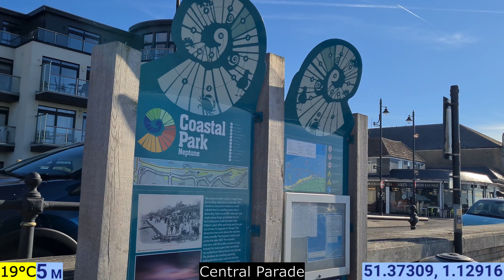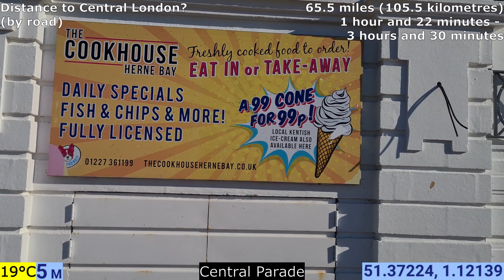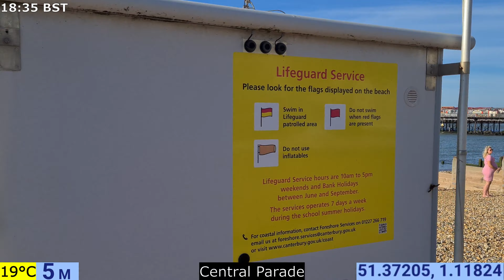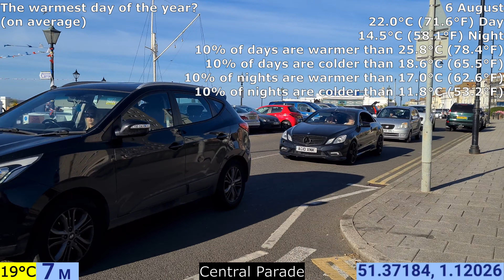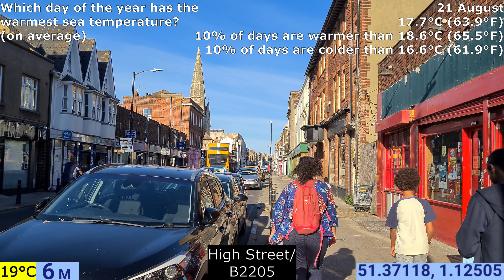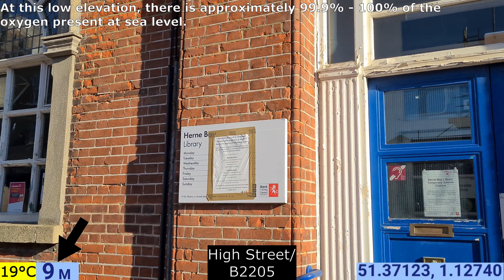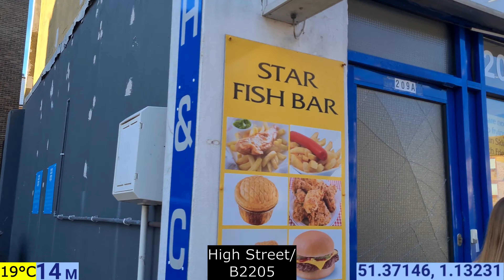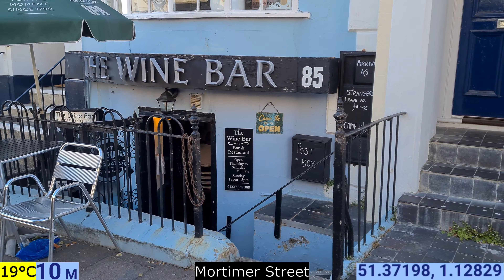Herne Bay | Kent | England | UK | Europe | 09/07/2022 | Town Walk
Start Time: 18:20 BST

Location: Herne Bay

                        01.13° E

Population:  40,200

Temperature: 19°C

                     Google Earth

00:00 - Globe Intro
00:14 - Central Parade
15:53 - Station Road
16:46 - Avenue Road/B2205
17:29 - High Street/B2205
27:59 - East Street
28:36 - Mortimer Street
34:54 - William Street